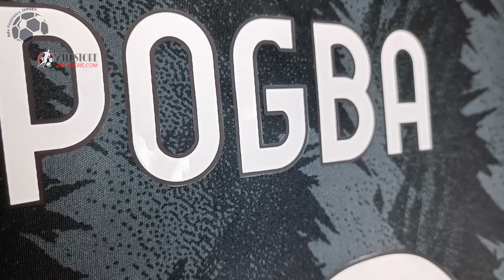Juventus Away Jersey 22/23 (FC24Store) Fan Version Unboxing Review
Discover the Juventus Away Jersey 22/23 (Fan / Stadium / Replica Version)
It is customized with Pogba number 10! Watch till the end to see how the Juventus Away Jersey 22/23 fits!

🕘 Timecodes
00:00 Overview
00:31 Details View
01:20 Ranking
02:01 Dimensions & Try On

Please watch the Juventus Away Jersey 22/23 video review in 1080p (HD) 📺

Follow me also on TikTok @my.football.jersey to watch the Juventus Away Jersey 22/23 video review in a different way. 💥